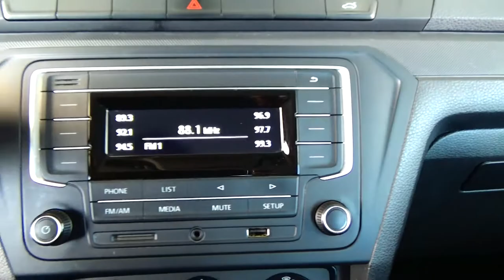Volkswagen / Gol / 2017 - 6280